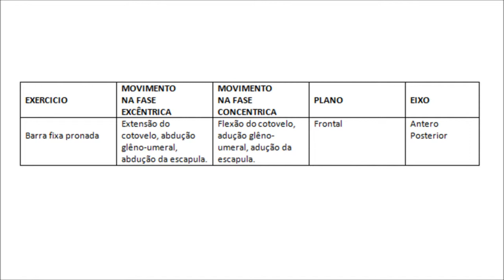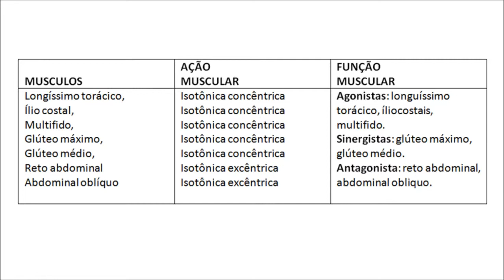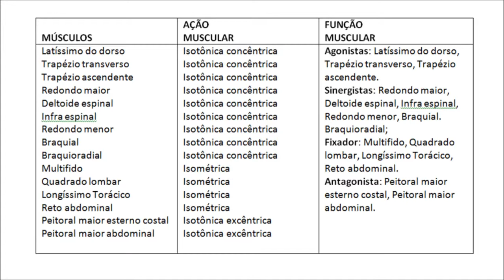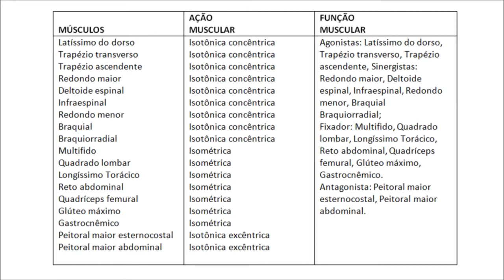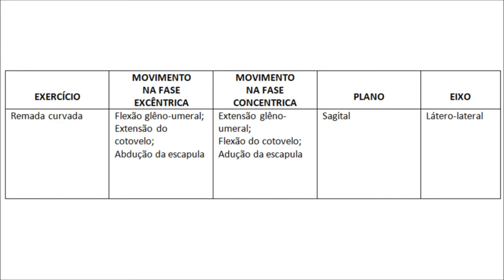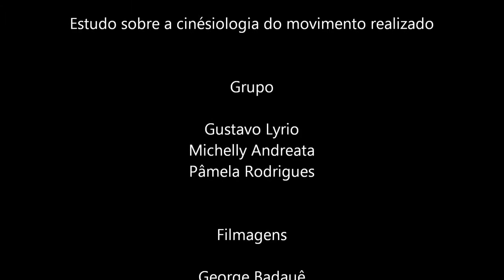Exercícios que Ativam os Músculos das Costas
Créditos: Gu Lyrio